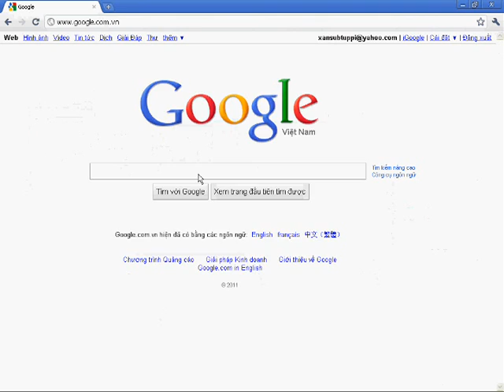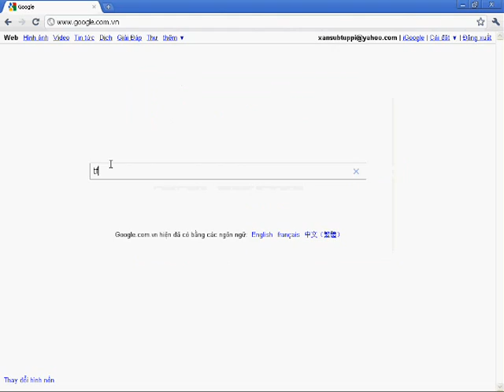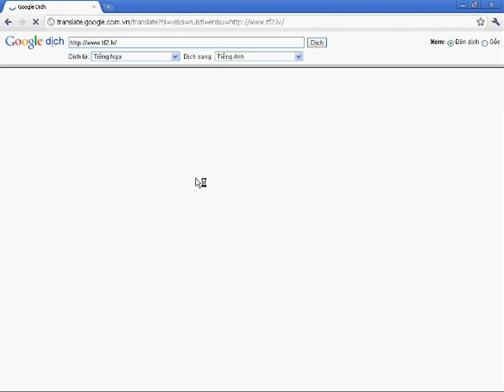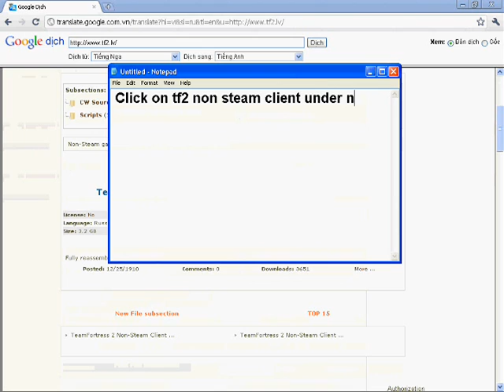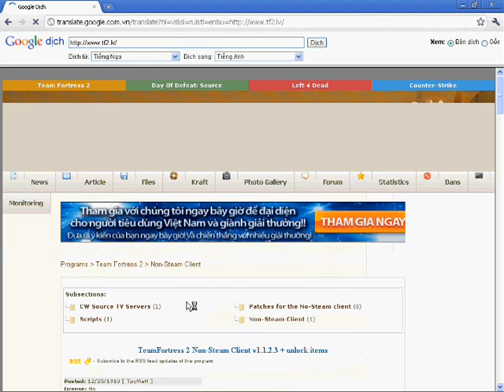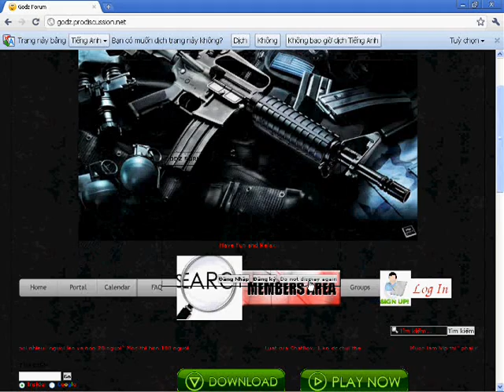How to download Team fortress 2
this video tell you how to download tf2